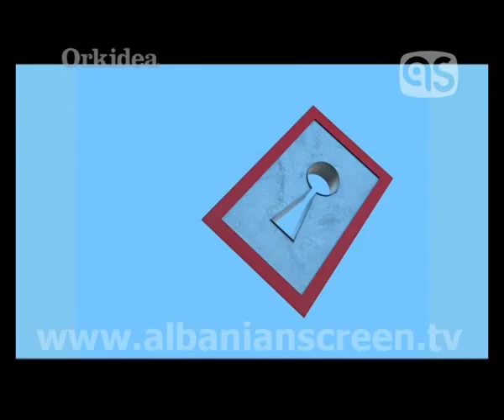Gazmend Leka - Simboli "Porta"